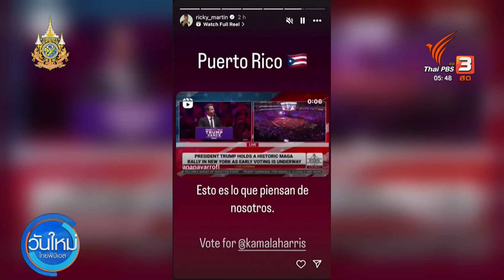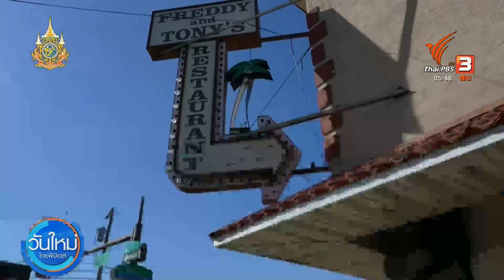"ทีมทรัมป์" ปัดรู้เห็น ผู้ร่วมหาเสียง เหยียดเชื้อชาติ "แฮร์ริส" | วันใหม่ไทยพีบีเอส | 29 ต.ค. 67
กลายเป็นประเด็นร้อนหลัง Tony Hinchcliffe นักแสดงตลก ขึ้นเวทีปราศรัยของ ทรัมป์ และกล่าวข้อความพาดพิงว่า เปอร์โต ริโก เป็นเกาะขยะ ขณะที่บนเวทีเดียวกันยังเกิดการโจมตีแฮร์ริสอย่างรุนแรงมากขึ้นอีกระดับโดยกลุ่มคนที่ร่วมปราศรัยกับทรัมป์ ที่เรียก แฮร์ริส เป็นปีศาจ และเป็นผู้ที่ต่อต้านพระเยซูคริสต์